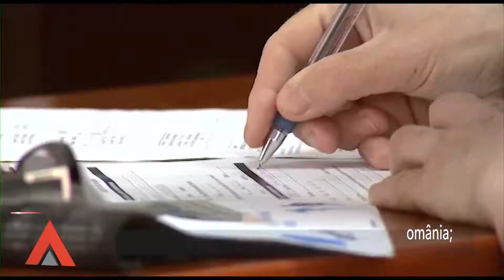Stiri Mediafax 18 Decembrie - 10.000 de gălățeni nu au apă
Știrile orei 12: Un cartier întreg și zeci de imobile din centrul orașului Galați rămân, azi, fără apă rece din cauza unei lucrări care presupune înlocuirea unei conducte. Peste 10.000 de gălățeni sunt afectați de operațiunea care se desfășoară în zona în care, în urmă cu trei luni, s-a produs o mare tasare de teren.